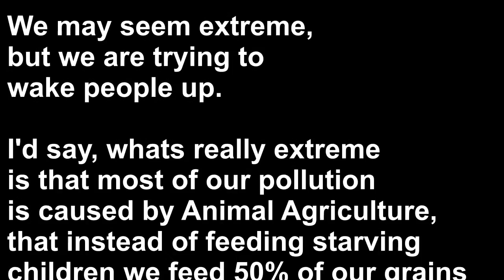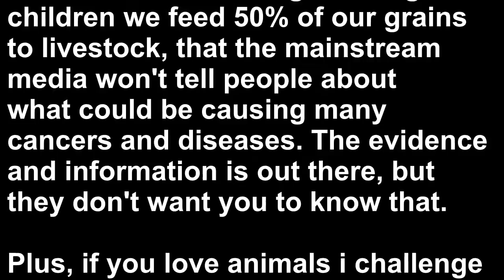Justifying Eating Animals DISMISSED!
How eating animals effects

Our health (also on Netflix)

Our fellow animal friends (Earthlings)

There are no valid justifications, Sorry Not Sorry :)